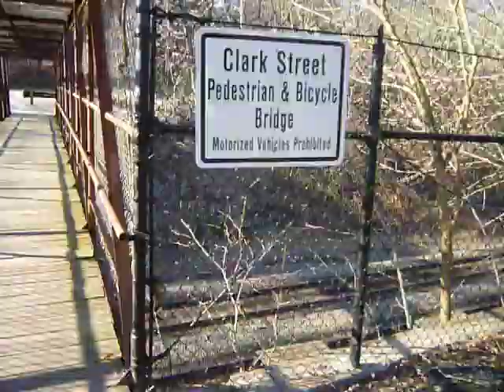Clark st. Bike & Pedestrain bridge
over the commuter rail in Belmont Ma.